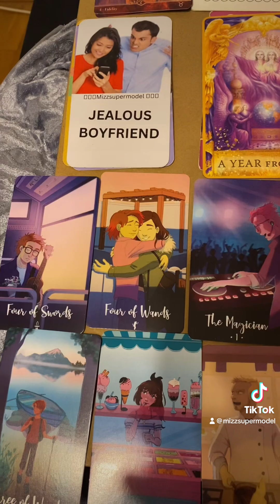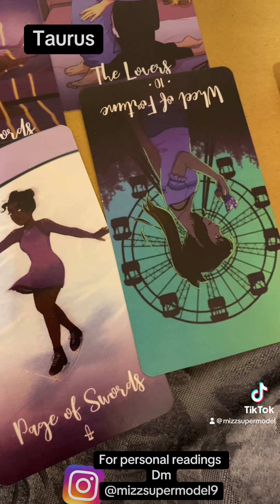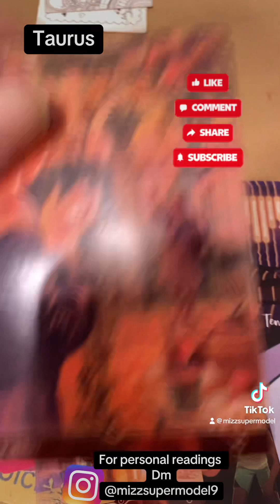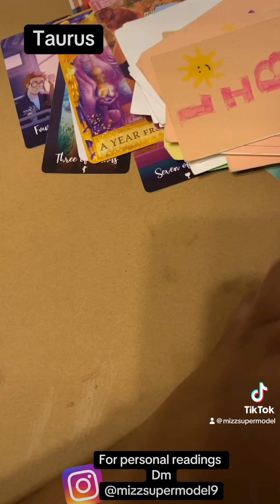Taurus tarot earthsigns 1120